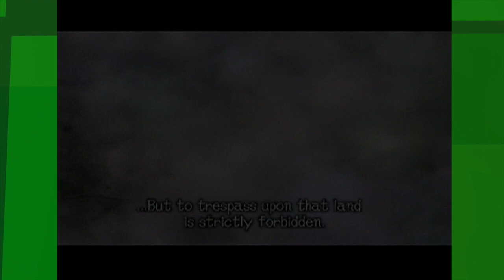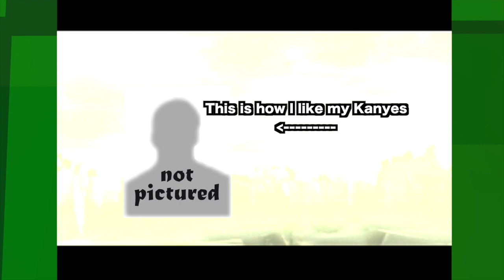EKG: Shadow of the Colossus: Ejax the Colossus Slayer (Campaign - Ep. 1)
Ejax begins a new campaign as he sets out to defeat the 16 Colossus. So far he's on pace for 17 Episodes, can he do it??

Intro Song By: Matthew Schwanke and Sam Pavel

EKG does a Let's Play of the Playstation 2 Classic: Shadow of the Colossus. Shadow of the Colossus's unique mechanic of only boss fights makes for a fast pace game, with 16 different Colossus to fight. Join Wander and Agro as they traverse the land trying to slay the 16 Colossus.